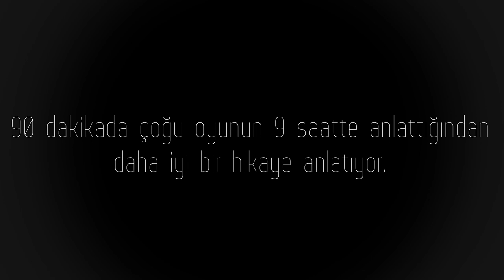Morphine Trailer [TR]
Morphine Fragman

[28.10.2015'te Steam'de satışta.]